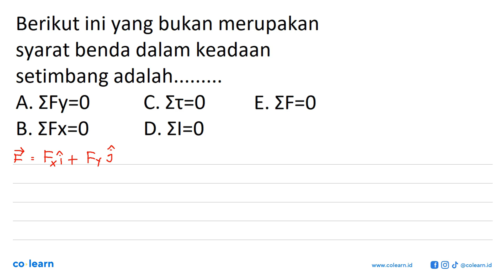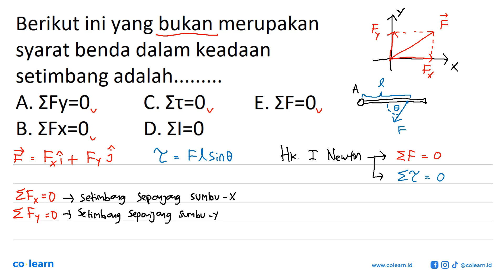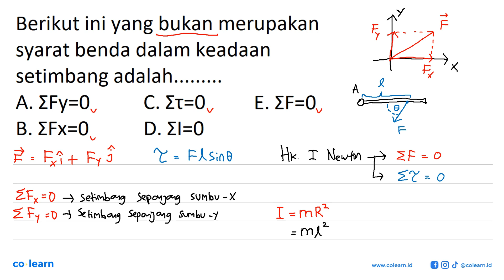Berikut ini yang bukan merupakan syarat benda dalam keadaan setimbang adalah......... A. Sigma F...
Berikut ini yang bukan merupakan syarat benda dalam keadaan setimbang adalah.
A.  Sigma Fy=0
C.  Sigma tau=0
E.  Sigma F=0
B.  Sigma Fx=0
D.  Sigma 1=0

Topik atau Materi: Keseimbangan Banda Tegar - Keseimbangan dan Dinamika Rotasi - Statika - Fisika Kelas 11 SMA -

Sumber Soal: Fisika SMP SMA masharist.com , N/A

00:00 : Bedah Soal
01:00 : Konsep, rumus dan pengertian Keseimbangan Banda Tegar
01:18 : Langkah penyelesaian soal
02:58 : Jawaban akhir
03:28 : Penutup